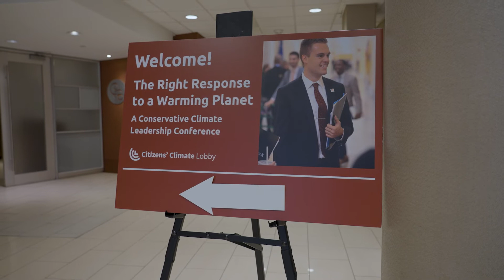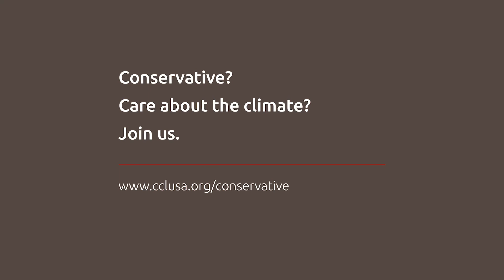Conservatives Take Action for Climate - Join Us!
Drew Eyerly, CCL's Director of Conservative Outreach, on how he decided to take action for climate after growing up in a deeply conservative family in rural Georgia. Learn more about CCL's conservative programming and policies